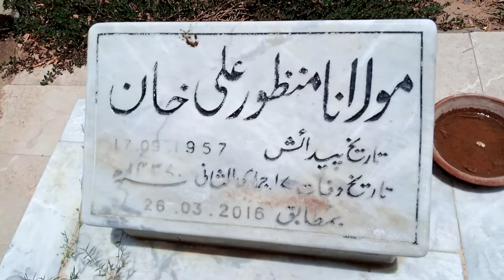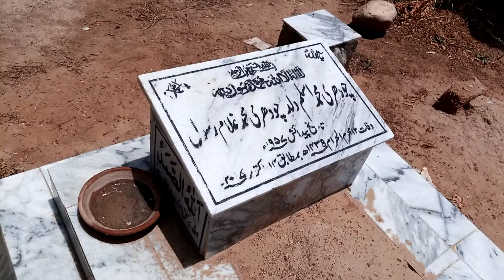Graveyard Steel Town 18 July 2020